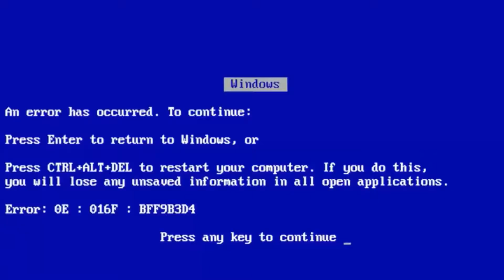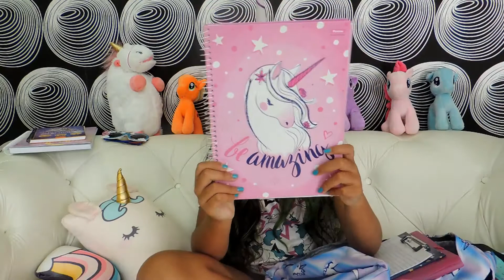MEU MATERIAL ESCOLAR 2018 DE UNICÓRNIO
Oi gente! Tudo bem com vocês? Aqui é a Dudinha Costa e estou de volta com mais um vídeo! Hoje vim mostrar meu material escolar de 2018! Então vamos lá?

OBS: Comentários ofensivos serão automaticamente apagados.

Musical.ly: @dudinhacostaoffice